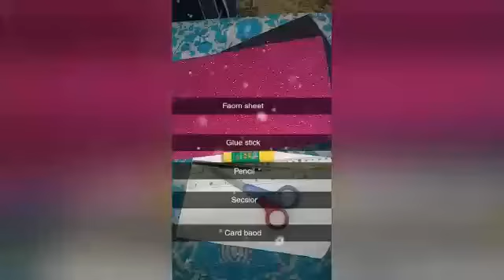How to decorate mobile cover with glitter sheet